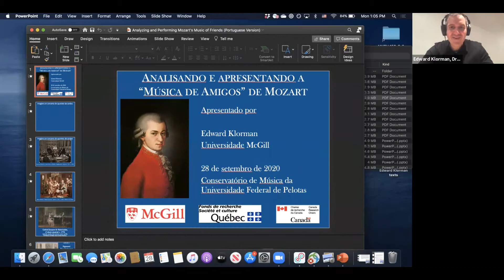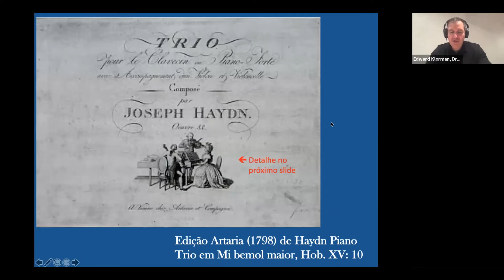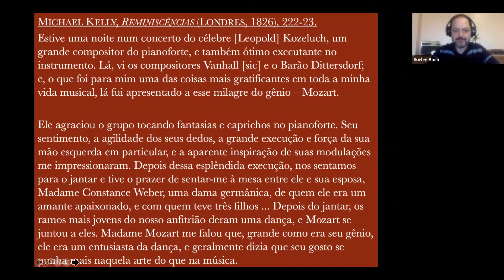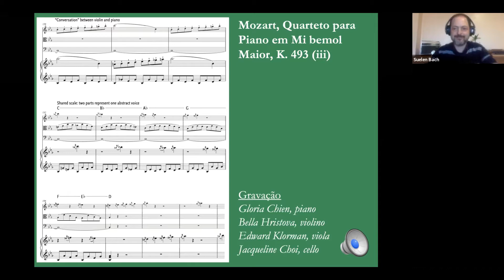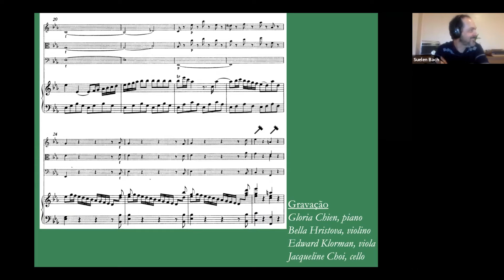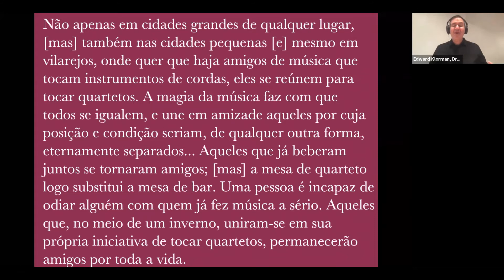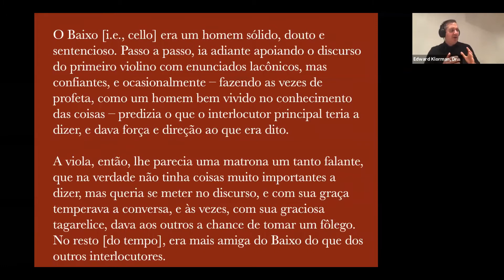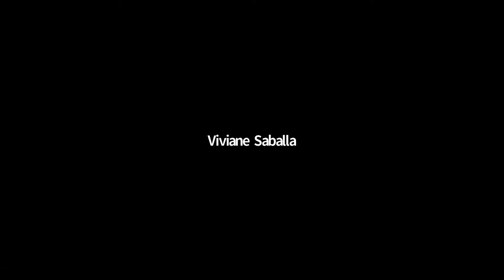MOZART'S MUSIC OF FRIENDS - Edward Klorman, PhD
Palestra do Prof. Edward Klorman, sobre seu livro "Mozart's music of friends: social interplay in the chamber works" (A "música de amigos" de Mozart: interação social nas obras de câmara), online, em 28 de setembro de 2020. A palestra do Prof. Klorman é parte de uma série de ações do projeto "Música de Cam", da Extensão em Música da UFPel, sob coordenação do Prof. Tiago Ribas.
Edward Klorman é professor de Teoria Musical na Schulich School of Music, McGill University, Montreal, Canadá.